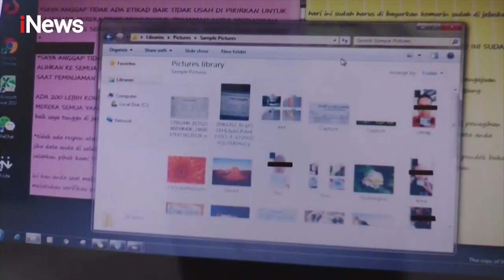Ancam Nasabah, Deb Collector di Semarang Ditangkap Polisi iNewsMalam 19/10